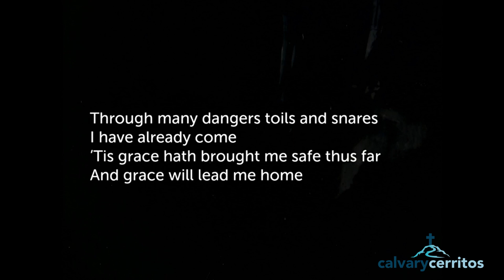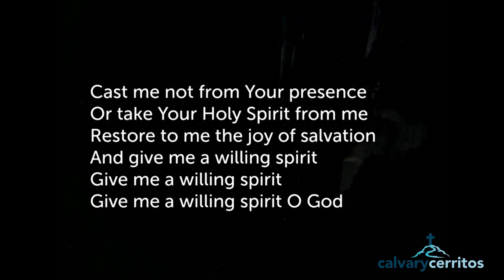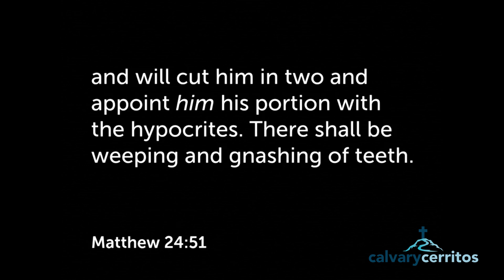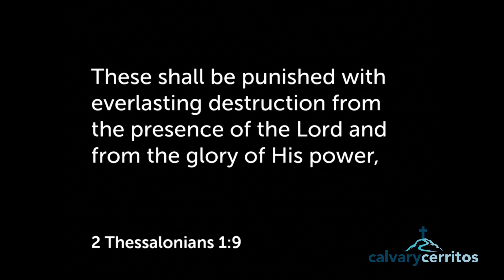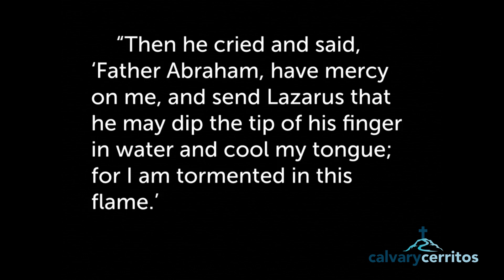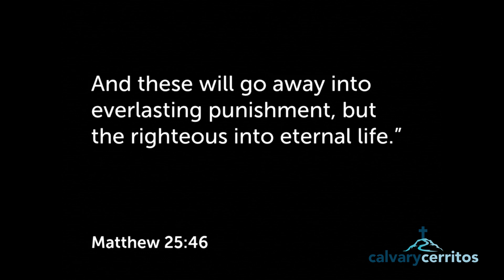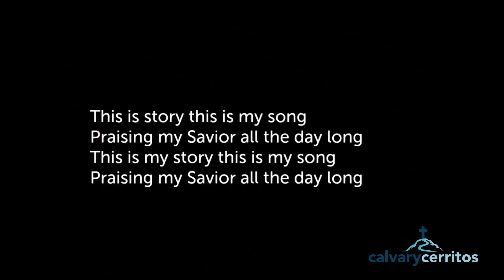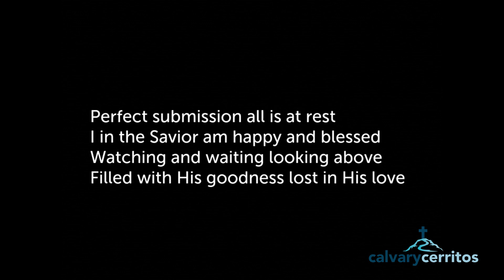English Sunday February 21, 2021 Matthew 25:46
Pastor Jason Norton Teaching on a look at what the Bible says about Hell.